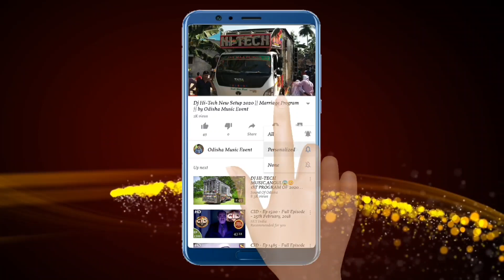Dj JB Professional Sound New Setup କୁଆଳୋ ଗାଁ ପାଞ୍ଚଦୋଳ ଯାତ୍ରା 2022 | Odisha Music Event